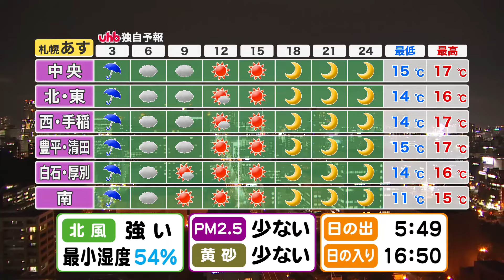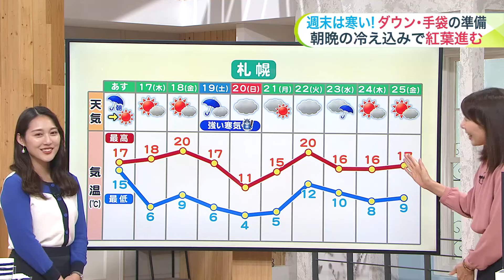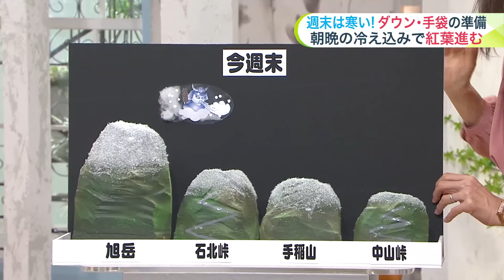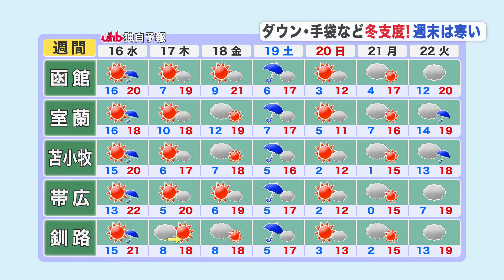【北海道の天気 10/15(火)】雨が降るたび季節が進む…あすは北風が冷たく週末は初雪が降り峠は積もる！冬タイヤの準備を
（菅井貴子気象予報士が解説）午後6時40分現在

◆雨雲の予想
　今夜～あす朝にかけて、活発な雨雲が通過します。
　雷を伴い激しく降る所があり、突風やひょうにも注意が必要です。
　予想雨量は、道北や道南で最大80ミリです。
　夜間で短時間に降る大雨で、排水が追い付かず、浸水被害のおそれがありますので、
　安全を確認した上で、就寝下さい。

◆あす16日(水)の天気・気温
　朝は雨の所がありますが、昼前から急速に晴れてくるでしょう。
　風向きが変わり、冷たい北風が強く吹きそうです。
　日中の気温は、前日より5℃～9℃も低く、寒くなりそうです。
　厚手の上着やストールなどがおすすめです。
　夜は冷え込みが一層、厳しくなるでしょう。

◆今季一番の寒気
　週末は、上空に強い寒気が流れ込んできます。
　平地でも初雪の所があるほか、
　標高1000メートル付近では、雪が積もりそうです。
　旭岳や手稲山の山頂は冠雪し、
　生活道路の石北峠、日勝峠も、うっすらと積もりそうです。
　中山峠は、積もらずとも、路面が凍結するおそれがあります。
　特に、19日(土)の夜～20日(日)は、冬タイヤが必須です。
　週末の紅葉見物のドライブは路面にも気を付けて下さい。

◆全道の週間予報　16日(水)～22日(火)
　17日(木)から18日(金)にかけては、晴れる所が多いでしょう。
　19日(土)は、寒冷前線が通過するため、天気が崩れそうです。
　降り始めは雨でも、山沿いや道北の内陸部では雪に変わるでしょう。
　平地でも、初雪となるかもしれません。
　週末は、全道的に寒さが厳しく、薄手のダウンやマフラー手袋など
　冬の小物も欲しくなりそうです。